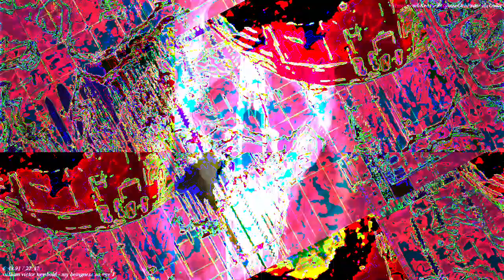Movie 22 11 21 02h46m08s the 12m12s long video set uploaded here. *Photosensitivity Warning*